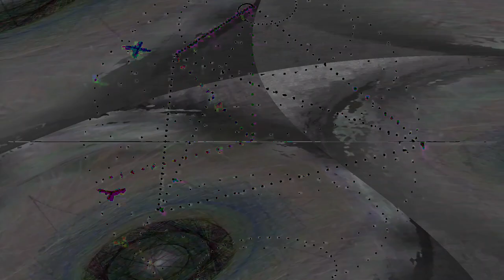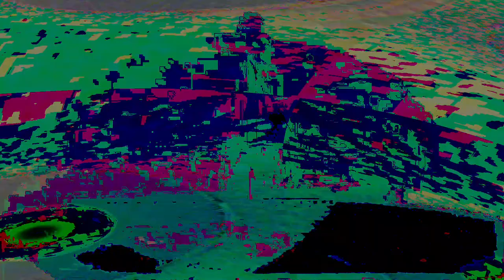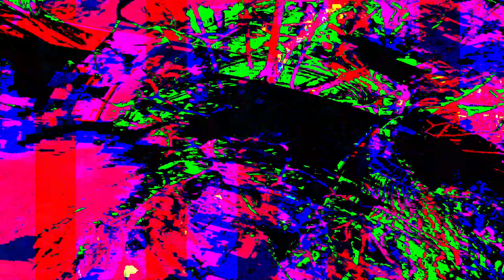[EPILEPSY WARNING] Movie 24 02 03 12h12m58s